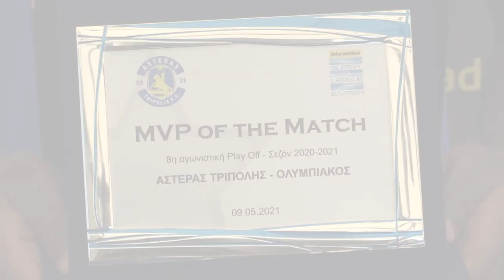BADOUNAS MVP Of The Match: Sudais Ali Baba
Η βράβευση του Sudais Ali Baba, ο οποίος αναδείχθηκε BADOUNAS MVP Of The Match στην εντός έδρας αναμέτρηση του ΑΣΤΕΡΑ με τον Ολυμπιακό.